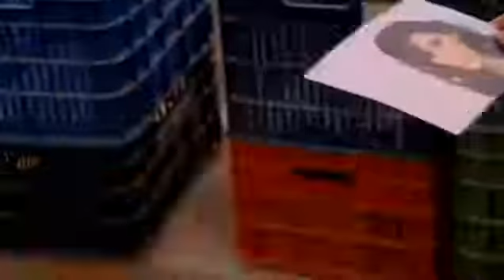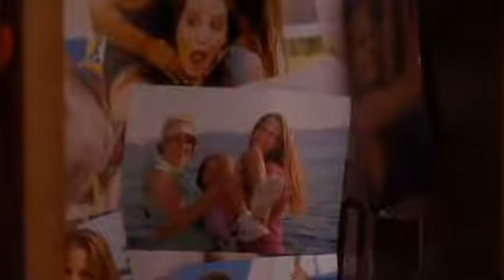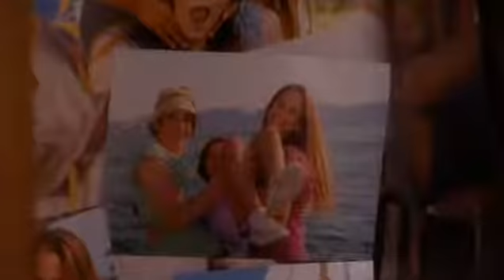ΧΑΡΑ ΑΓΝΟΕΙΤΑΙ ΕΠΕΙΣΟΔΙΟ 15 2